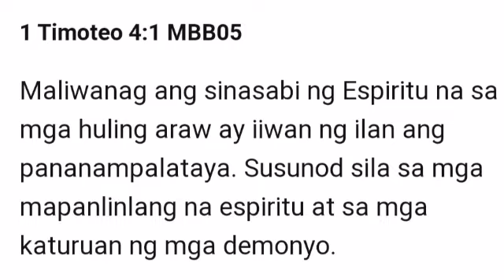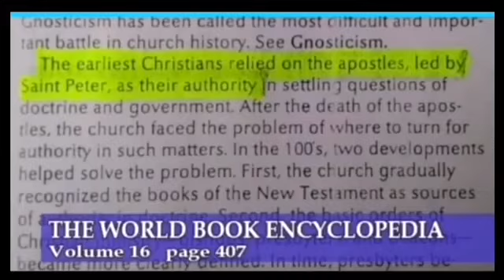MALIWANAG ANG SINASABI NG ESPIRITU SA MGA HULING ARAW AY IIWAN NG ILAN ANG PANANAMPALATAYA.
KEEPSAFE & GOD BLESS US ALL❤️🙏☝️